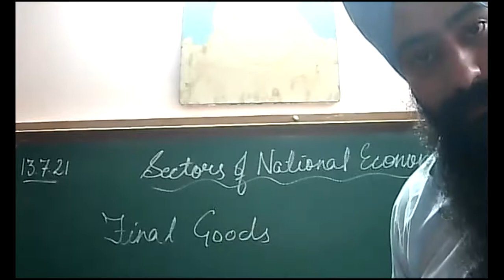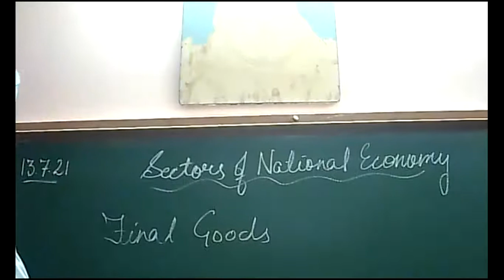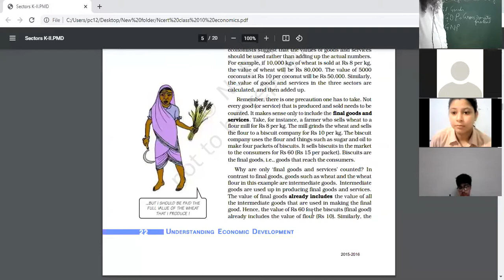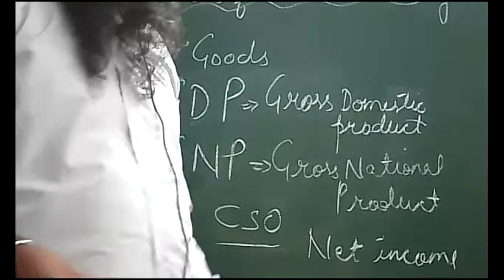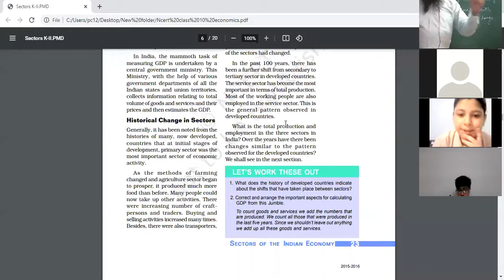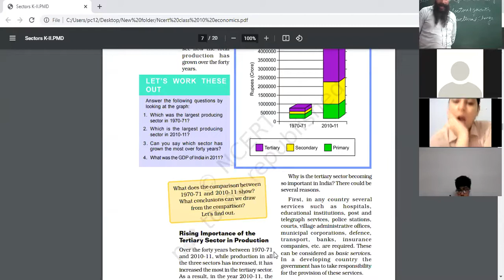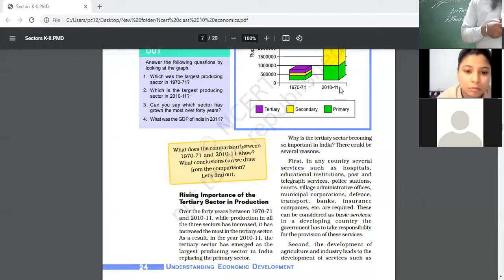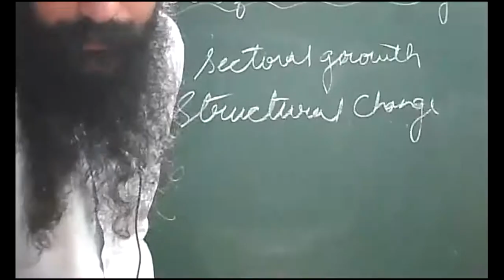13 7 2021 Class 10 B,D,Economics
Sectors of National Economy

Historical Change in sectors